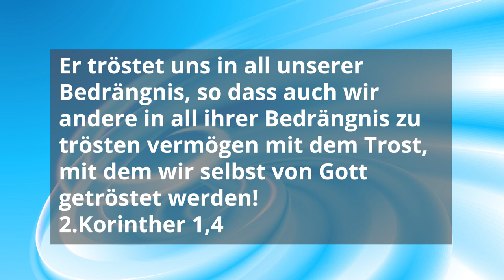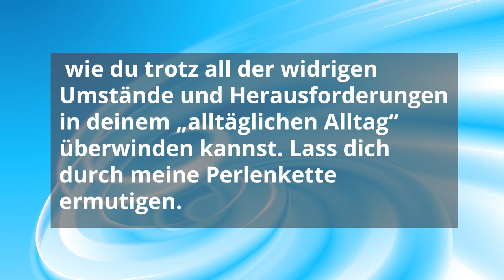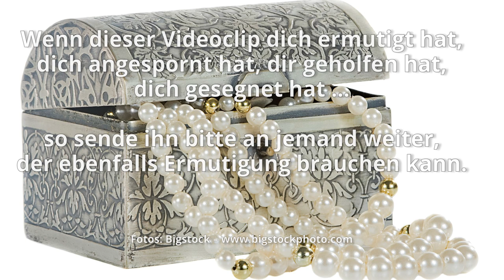Gott hat mehr für dich! – neues Buch von Gottes Haus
Wir alle erleben Zeiten von problematischen Lebensumständen, von Mühen, Not und scheinbar aussichtslosen Situationen – und zwar ganz unterschiedlich und ganz speziell. Geht es dir gerade so? Wenn du dich von allen Seiten bedrängt fühlst, kannst du dir sicher sein, dass auch Gott dich von allen Seiten umgibt. Er hat dich im Blick, will dir begegnen und dich mit Seinem Segen reich beschenken. Er hat ein Leben der Fülle für jeden deiner Lebensbereiche vorbereitet.
Du musst dich nur danach ausstrecken…

„Für mich ist dieses Buch wie eine Perlenkette, die ich für dich geknüpft habe. Es sind Perlen, große und kleine Kostbarkeiten, gut zu lesende, überschaubare Texte und Gedanken, die davon erzählen, wie du trotz all der widrigen Umstände und Herausforderungen in deinem „alltäglichen Alltag“ überwinden kannst. Lass dich durch meine Perlen-Geschichten ermutigen.“
Sigrid Baron

Gott hat mehr für dich! - Band 2

Mutmachendes, Erfrischendes und Richtungsweisendes für deinen Alltag
Hardcover, 216 Seiten
14,90 € zuzüglich Versandkosten